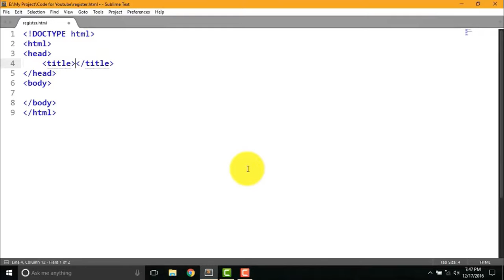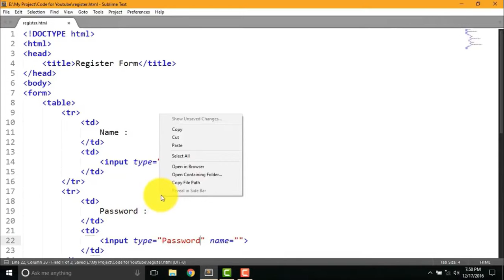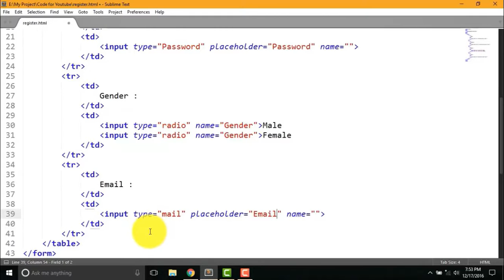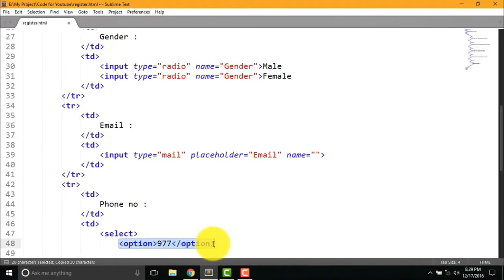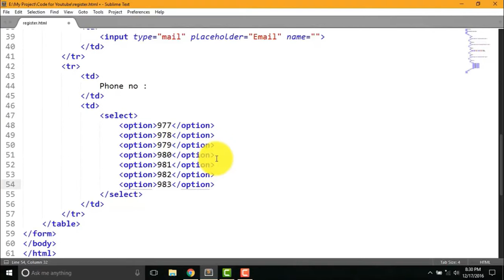How to Create Registration Form in HTML ...